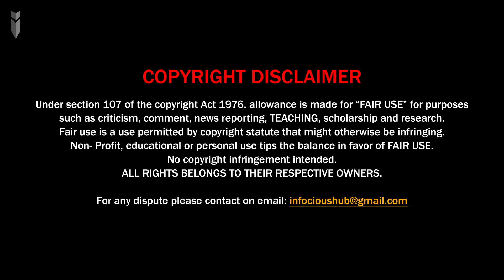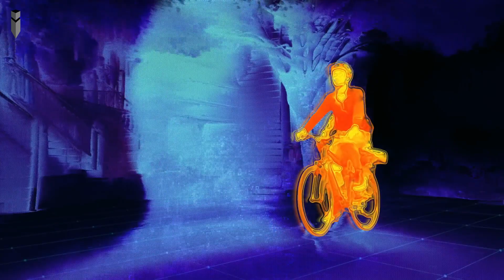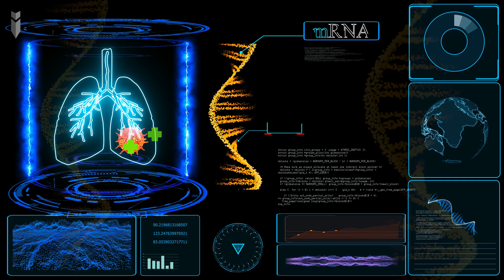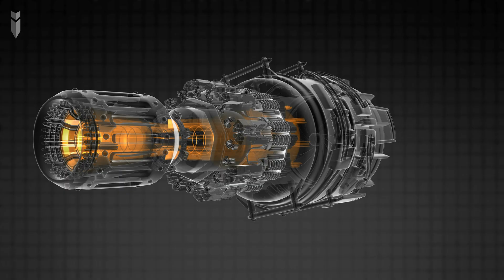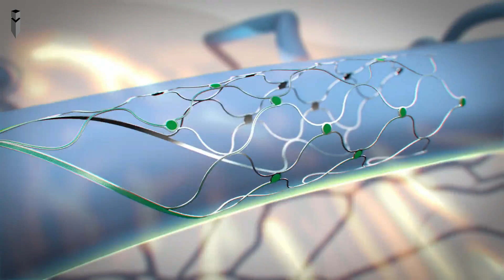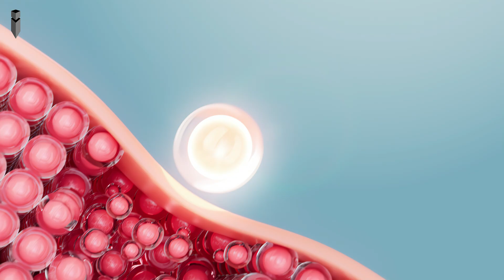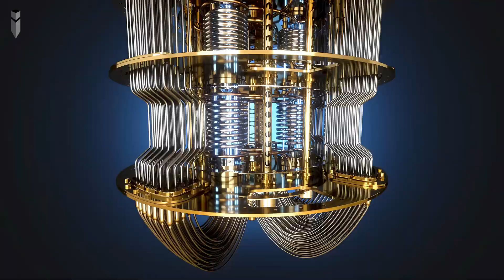The Future of Humanity (Year 2050 to 3000) [4K]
In this video, we'll explore different aspects of humanity's future, from the near to the distant, and everything in between. We'll dive into the incredible technologies that are set to influence our journey ahead. This video covers:
Near Future By Year 2050:
  1. Technological Ascendancy
  2. Environmental Renaissance
  3. Space Exploration
Our Future By the Year 2100:
  1. Transhumanist Epoch
  2. Quantum Leap
  3. Realization of Interstellar Travel
Far Future By Year 3000:
  1. Posthuman Epoch
  2. Galactic Civilization
  3. Cosmic Transcendence

Reference/Credits:
I recommend reading "Physics of the Future" by Michio Kaku, as it extensively covers the topic discussed in this video.

Timecodes:
00:00 - Intro
00:44 - Our Future By Year 2050
06:36 - Our Future By Year 2100
11:49 - Our Future By Year 3000
15:11 - Outro